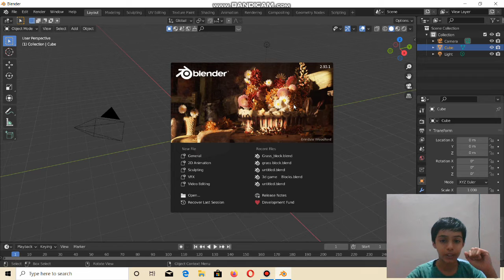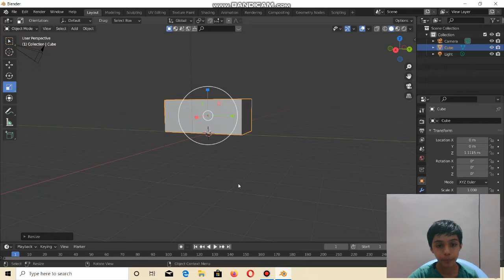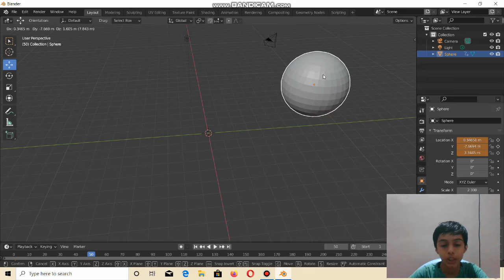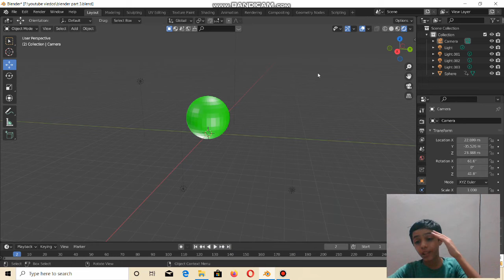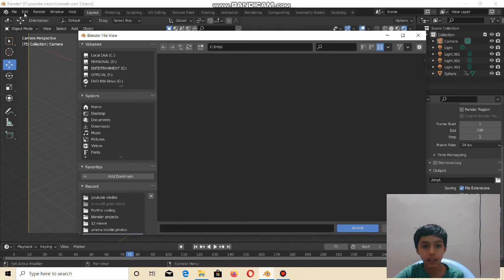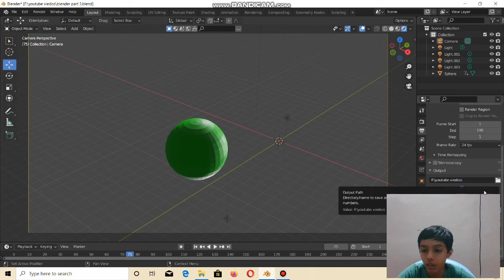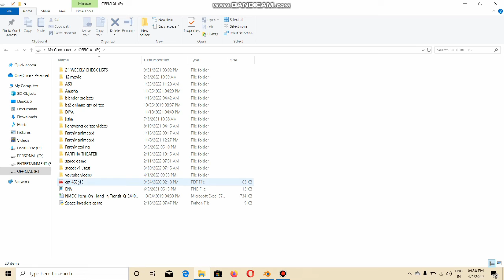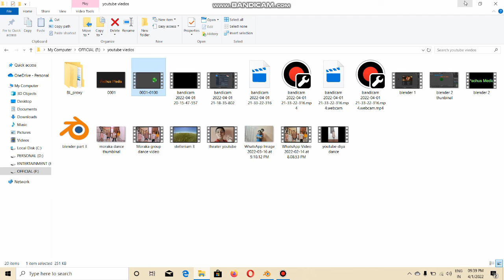blender tutorial part 3 | animation , rendering | Pachus Media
This is the 3rd part of blender tutorial
In this video  I will teach you how  to animate tings in blender
and render a animation
Hope you enioy it.